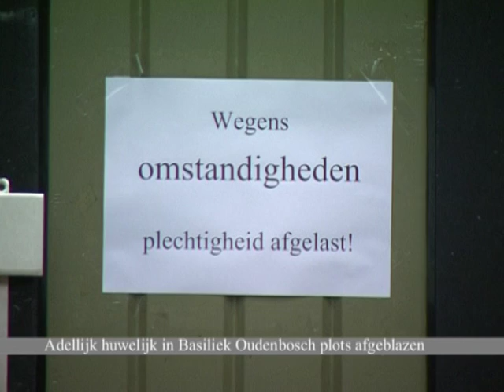Adellijk huwelijk in Basiliek Oudenbosch plots afgeblazen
Als adellijken trouwen, dan doen ze dat in stijl.

Als een Britse familie van stand het huwelijk van haar dochter arrangeert, dan hoort daar minstens een koets met een zwikkie paarden bij. En een rode loper. Maar als het huwelijk dan ook nog eens met een lid van een oude Europese adellijke familie wordt gesloten, dan moet je er toch minstens een concert tegenaan gooien.

Zo kan aanstaande zaterdag, klokslag 12 uur, eenieder in de Oudenbossche basiliek genieten van een concert van Hortus Musicus Religosus. Alles ter ere van het huwelijk van Sara Elliott, telg uit een oud Iers/Schots geslacht en Marc-Anthonie van Wilderoden d'Aragon, wiens familiestamboom terugvoert naar de Spaanse adelijke familie Aragon. Maar hoe komen twee hooggeboren families in godsnaam in de Oudenbossche basiliek terecht?

Het antwoord is even simpel als bijzonder. Gewoon dankzij carnaval. Want aanvankelijk wilde het echtpaar in spe in Brugge in de echt worden verbonden. Maar aangezien de binnenstad daar momenteel stevig onder handen wordt genomen, moest een andere locatie worden gezocht. Tijdens carnaval kwamen de verloofden toevallig in Oudenbosch terecht. En daar raakten ze onder de indruk van de Basiliek van de Heiligen Agatha en Barbara. Na het showhuwelijk van Frans Bauer en de nep-Hollywoodbruiloft van de Amerikaanse filmster Marisa Tomei in de film Only Love, krijgt Oudenbosch dus nu een adellijk huwelijk. Ingezegend door pastoor Paulus van Winden. En met een Bergs koor.